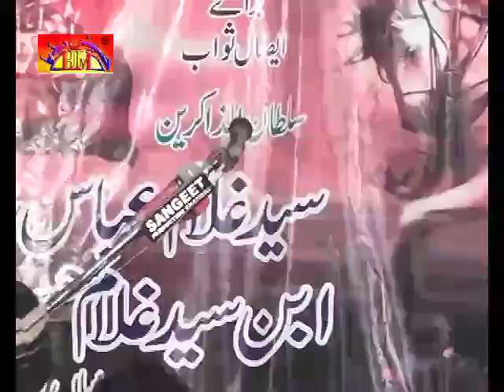Allama Ijaz Sadiq Majlis | Jalsa Bawa Syed Zargham Shah